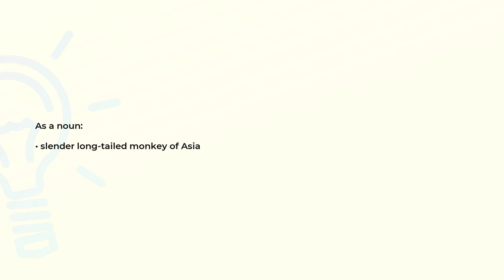What is the meaning of the word LANGUR?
Definition and spelling of the word LANGUR.

(00:00) Intro
(00:07) As a noun
(00:14) Spelling

As a noun (00:07):
• slender long-tailed monkey of Asia